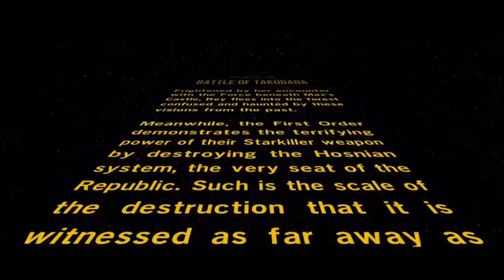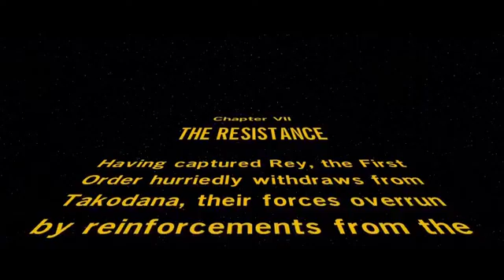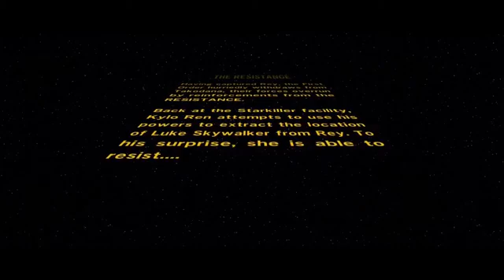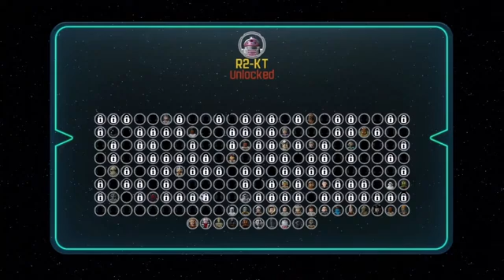Lego Star Wars: The Force Awakens Co-op part 10 - Battle of Takodana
Welcome to my playthrough of Lego Star Wars: The Force Awakens Co-op. This is part 10.